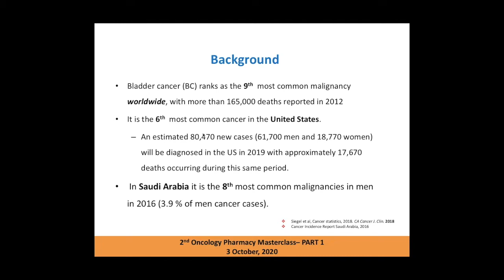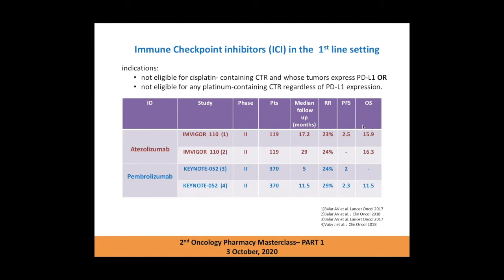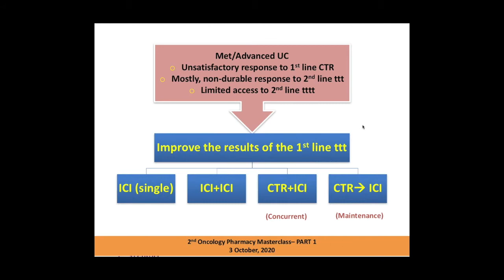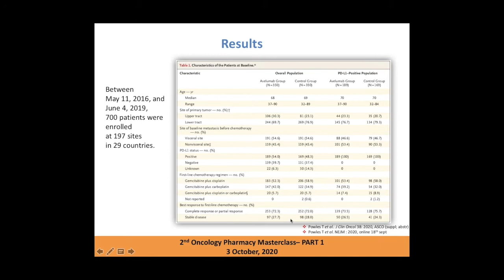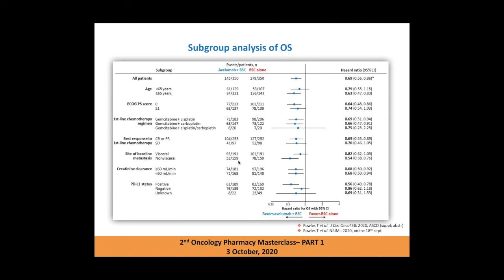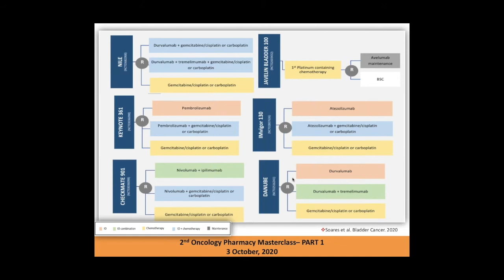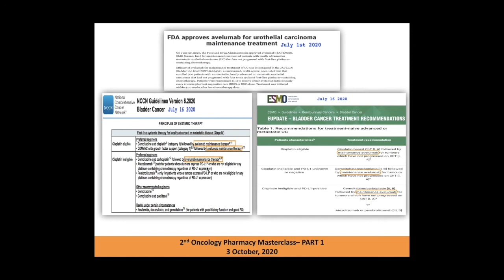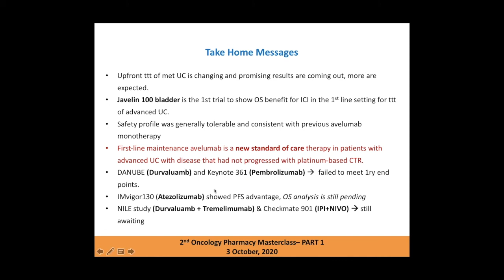New Horizons in Management of Metastatic Bladder Cancer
This presentation is the 23th virtual webinar - 2nd Oncology Pharmacy Masterclass 2020 - Part 1 - organized by Global Healthcare Activities Academy (GHAA) describing the currently available new therapeutic approaches in metastatic bladder cancer.

Webinar chair: Dr. Nagwa Ibrahim
Speaker: Dr. Ashraf Farrag